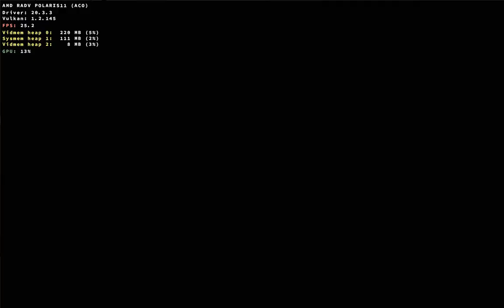Grand Theft Auto: San Andreas on Linux (Wine + DXVK)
Actually, the game works fine even without DXVK, but CPU usage is lower with DXVK.

Hardware:

CPU: Intel Pentium G4620
GPU: AMD RX 560 4 GB
RAM: 16 GB DDR4 (Dual Channel)

Software:

Arch Linux
Linux Kernel 5.10.7-ck
Mesa 20.3.3
Wine 6.0 (Staging)
DXVK 1.7.3